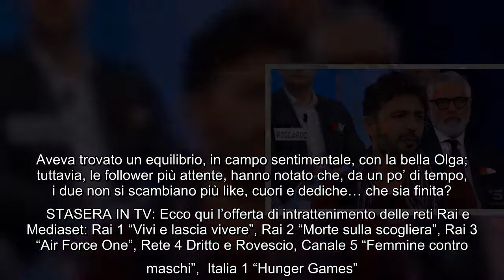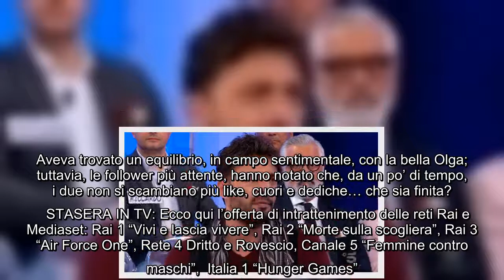✅ Gossip News: bufera su Giovanna, conosce l'Alchimista? Armando si sfoga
✍   GIOVANNA: Continuano le peripezie del trono Giovannesco: l’Alchimista si è svelato, è piaciuto a tutti, ma voci di corridoio dicono, nemmeno a bassa voce, che i due ragazzi si conoscessero già. Come sempre, il polverone è stato sollevato dal web. Tuttavia, nelle ultime ore è arrivata una smentita, pubblicata da FanPage. A parlare è un amico di Davide: “Non sono mai stati insieme, è una fake news. Ha fatto dei provini ma non ha mai partecipato alla trasmissione per corteggiare nessun’altra”. Nel frattempo, sembra che Giovanna sia arrivata a una scelta che pare vedremo presto…     ARMANDO: Torna alla ribalta anche Armando; dopo una lite importante con Gianni Sperti, il cavaliere si è sfogato sui social: “L’unica differenza tra me e te è che conosco la mia vita. Quando parlo di me lo faccio per fatti accaduti e vissuti, tu per supposizioni e illazioni. Non cambierò mai il mio modo di essere per piacere agli altri, sarò sempre schietto e sincero, anche a costo di sembrare non quello che  ...